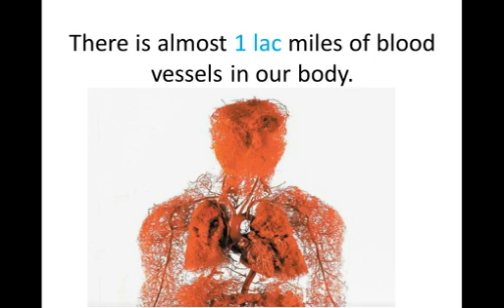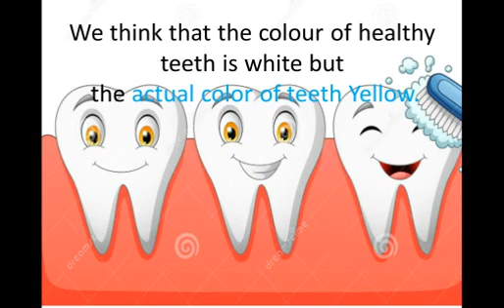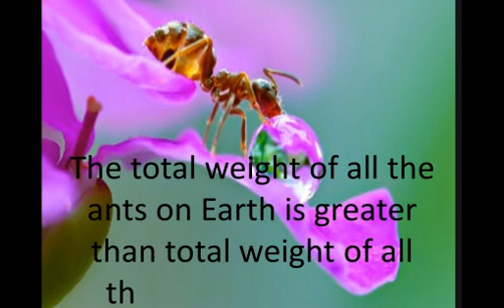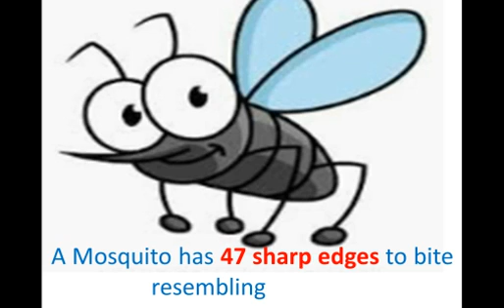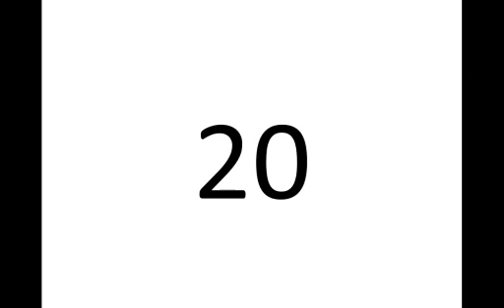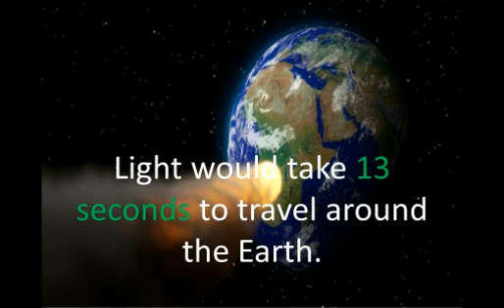General Knowledge|| 22 Facts